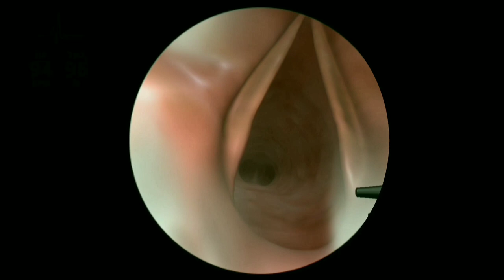ASMR | Look Inside Respiratory System | Nasotracheal Intubation | Nose Treatment | CARTOONET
This is a ASMR relaxing video, where you can see inside of our nasal system & how to cleaning nose.

Asmr
asmr video
asmr surgery
asmr nose wax
asmr nose care
asmr animation
asmr satisfying
asmr treatment
asmr nose pimple
asmr nose surgery
asmr nose hair trim
asmr nose cleaning chinese
asmr nose piercing animated
asmr nose cleaning animation
asmr nose blackhead removal
animation

'CARTOONET' ASMR cartoon channel and all of its videos are not "directed to children" within the meaning of Title 16 C.FR. § 312.2 of CHILDREN'S ONLINE PRIVACY PROTECTION ACT (USA) are not intended
for children under 13 years of age.

'CARTOONET' ASMR cartoon CHANNEL and its owner(s), agents, representatives, and employees do not collect any information from children under 13 years of age and expressly deny permission to any third party seeking to collect information from children under 13 years of age on behalf of this CHANNEL. Further, 'CARTOONET' ASMR cartoon channel denies any and all liability or responsibility for the practices and policies of YouTube and its agents and subsidiaries, or any other affiliated third party, regarding data.